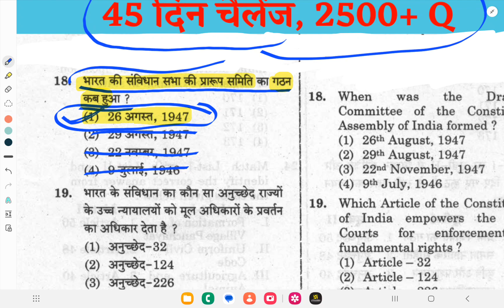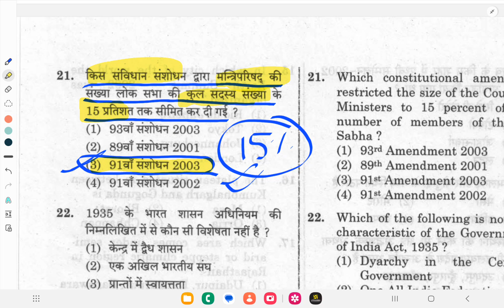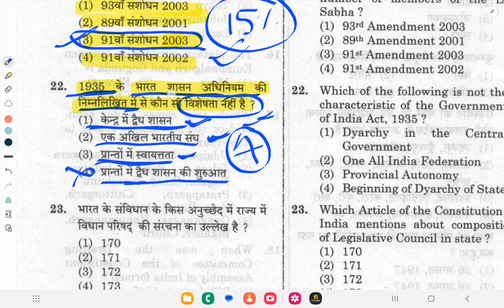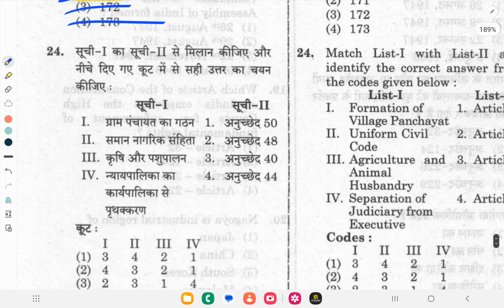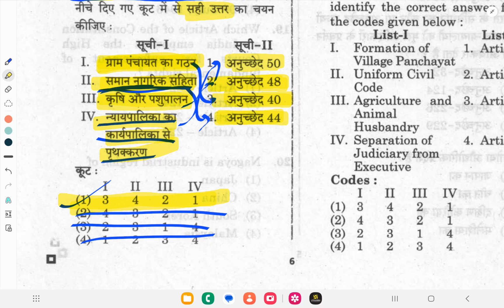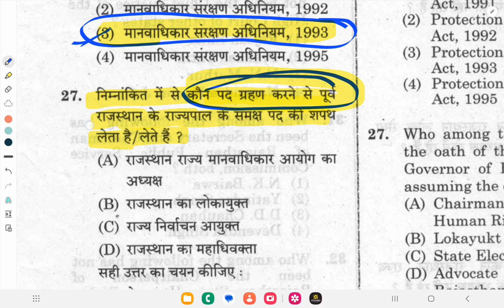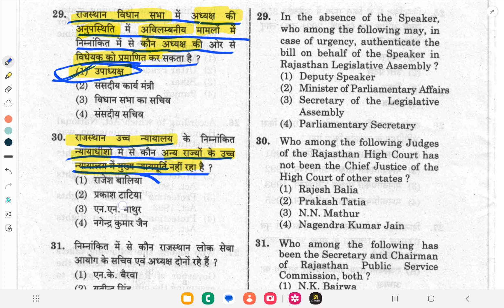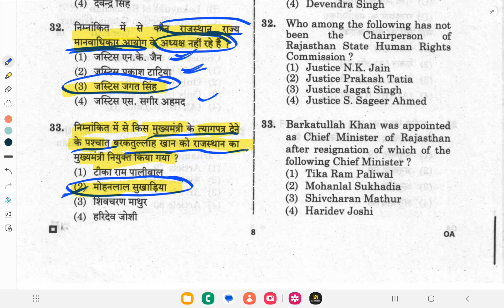संविधान Polity Old Paper Questions | EO/RO #21 | PSI | RAS Pre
संविधान Polity Old Paper Questions | EO/RO #4 | PSI | RAS Pre

Rajasthan History Arts & Culture & Geo Questions | EO/RO | PSI | RAS Pre

Rajasthan gk
Rajasthan gk CET
Rajasthan gk
Rajasthan Highcourt LDC
Rajasthan Highcourt LDC exam
rajasthan high court LDC classes
rajasthan high court LDC revision classes
Rajasthan gk short notes